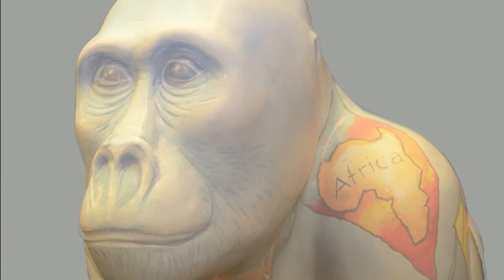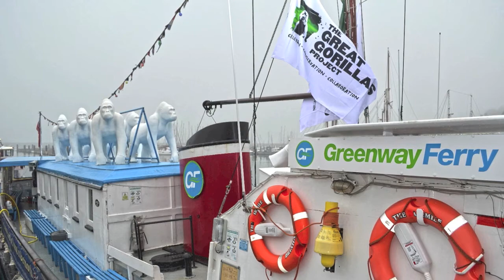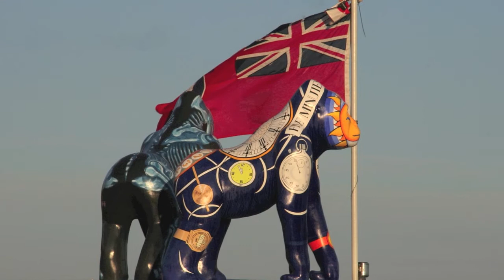Great Gorillas Photos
There is no soundtrack/music on this video.